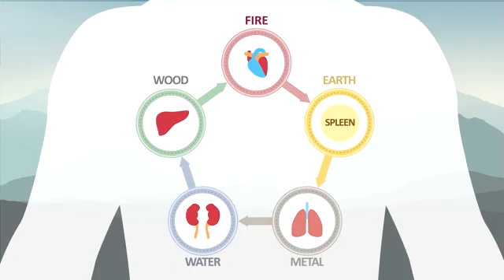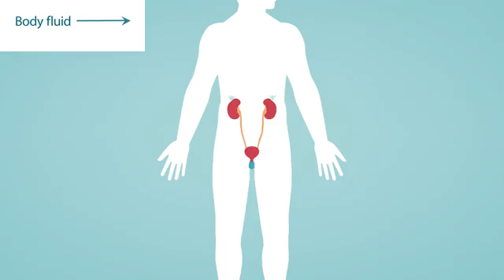Everyday Chinese Medicine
A Chinese medicine course in English is now available at Coursera. Developed by the Faculty of Medicine, the online course aims to promote basic knowledge of traditional Chinese medicine, which is tailored to the needs of English speakers around the world.

中大於網上大型學習課程平台Coursera設立首個英語中醫課程。